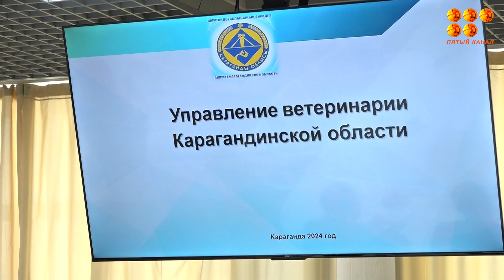Совет наставников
Это новый консультативно-совещательный орган, где опытные и квалифицированные госслужащие из числа ветеранов дают рекомендации и советы молодым специалистам.